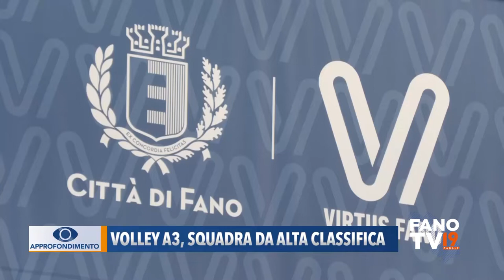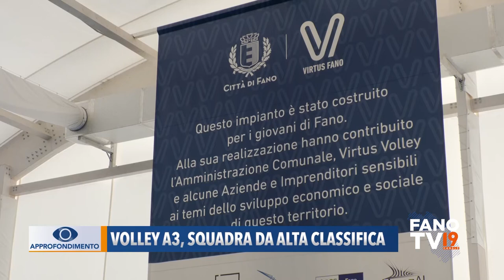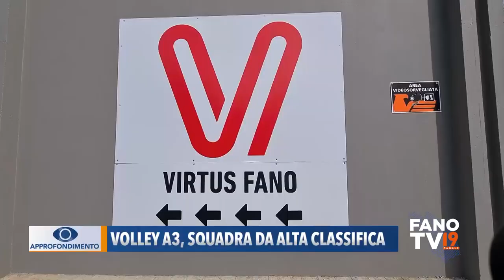Volley A3, squadra da alta classifica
Approfondimento